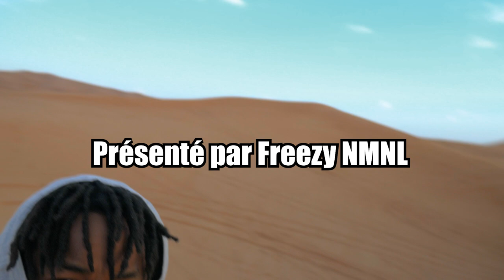🇬🇫La Guyane a Dubaï 🇦🇪: En coulisse Avec Keblack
Dans ce Nouvel épisode nous sommes a Dubaï sur le tournage du clip «  Ne m’en veux pas » de Keblack (Bomayé Music) :

Suivez mes aventures depuis les coulisses de l’industrie du disque a Dubaï Avec « Keblack » et toute son équipe, Lyris Haye, jeune réalisateur Guyanais  ainsi que la participation tel que, Maeva Karen (Les Anges 7), Eva Ducci (La Villa 7)

Beats Générique : Freezy NMNL

Soundtrack 1 : Two  C
Soundtrack 2 : Natraw x Yuri H-Chich
Soundtrack 4 : Jaken –Paranoïa